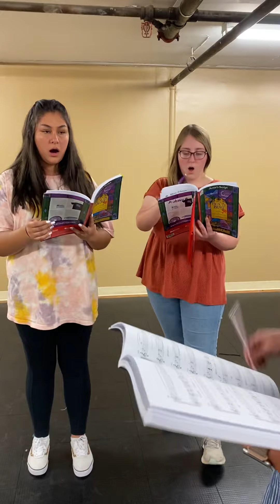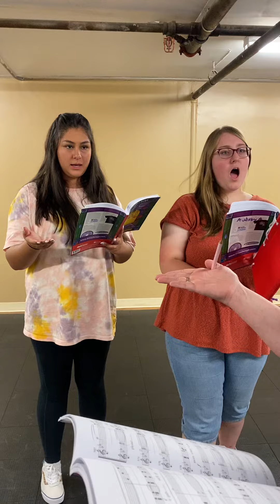SHPAG B&B- Madame human again